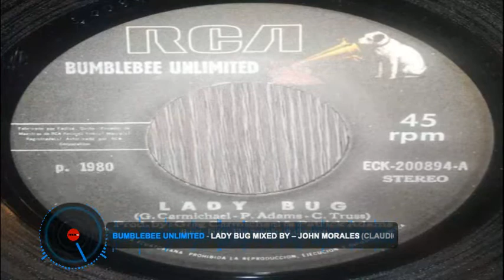Bumblebee Unlimited – Lady Bug (Mixed By John Morales)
Vinile 7'' 45 RPM – Single*
F1 Team – DM 901
Written-By – C. Truss* G. Carmichael* P. Adams*
Arranged By – Patrick Adams*
Mixed By – John Morales*
Producer – Greg Carmichael*